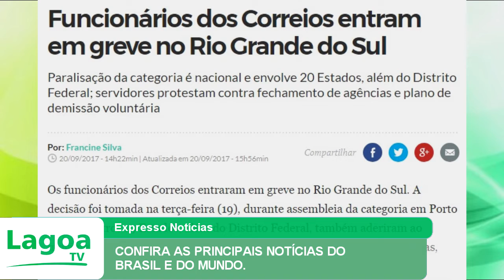EXPRESSO NOTÍCIAS: Confira as principais Notícias do Brasil e do Mundo.